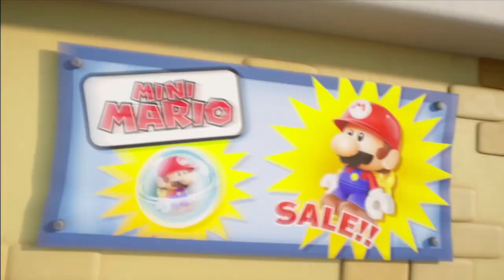mario vs donkey kong nintendo switch gameplay